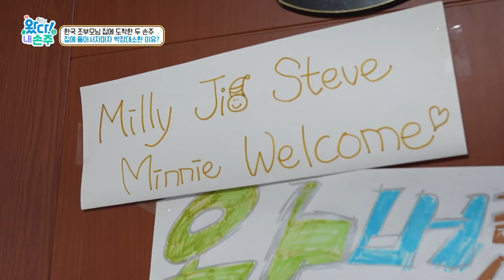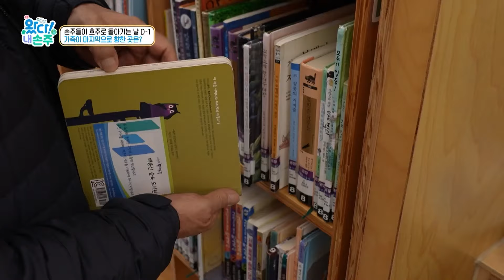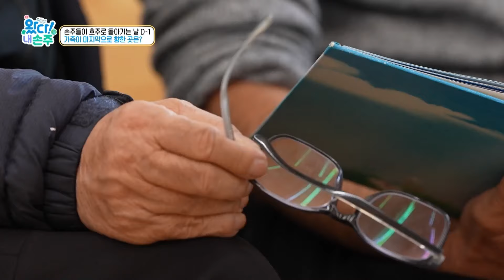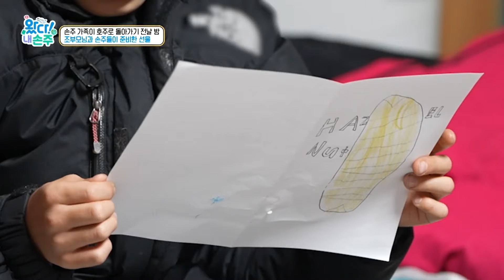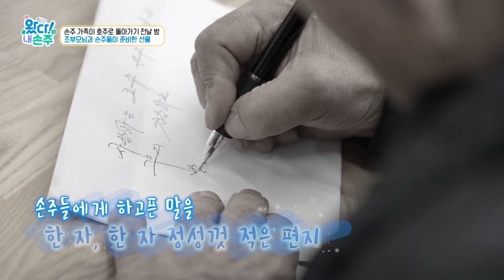🇦🇺호주 손주들과의 ‘행복 충전’ 한국 나들이｜👵🏻왔다! 내 손주🧓🏻｜국제가정｜조부모｜리얼리티｜EBS키즈｜[EBS놀이터]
✔️호주 손주들과의 ‘행복 충전’ 한국 나들이

비행기 타고 할머니, 할아버지의 나라로 dive! 바다 건너 왔다! 내 손주 세대, 국적, 생활 방식까지 달라도 너무 다른 손주들이 한국의 할머니, 할아버지와 생활하며 부딪히고 또 가까워지는 우당탕탕 가슴 뭉클한 일주일 살이! 머리 띵-하다 가슴 찡~해질 조손공감 리얼리티

저출산, 고령화 등이 낳은 바야흐로 가족 붕괴의 시대, 가족의 무게와 의미를 찾는 일이 더욱 소중해진 지금!
‘왔다! 내 손주’는 국적도 나이도 문화도, 뭐 하나 딱 맞는 구석이 없지만 가족이라는 이유로 너른 바다를 건너온 손주부터 가족이라는 이유로 가장 크게 두 팔을 뻗어주는 할머니, 할아버지까지 편견없이 사랑할 줄 아는 ‘어느 위대한 가족들’에 관한 이야기이다.
그 나라의 풍경과 문화를 먹고 무럭무럭 자라나는 국제 가정의 자녀가 조부모의 나라 한국에서 한 뼘 더 자라나는 일주일간의 성장 기록이자 언어의 벽도, 문화차이도, 내리사랑의 힘으로 극복하고픈 조부모의 달콤살벌한 육아기

가족 해체와 소멸 위기가 화두가 된 지금, 따스한 가족애를 오롯이 보여줄 단 하나의 휴먼 리얼리티가 시작된다!